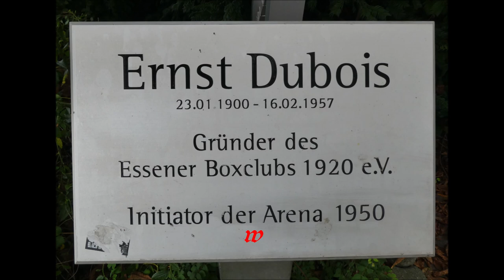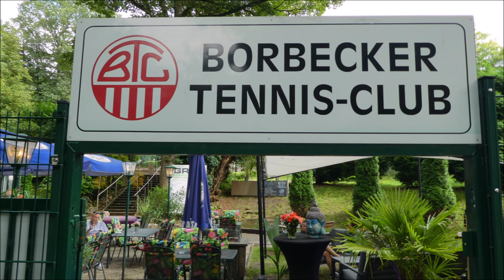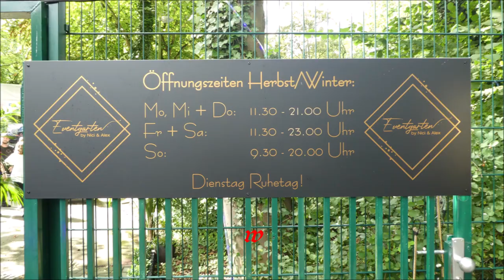Neueröffnung Vereinsheim des Borbecker Tennis Club gegenüber Schloß Borbeck neben der Dubios-Arena